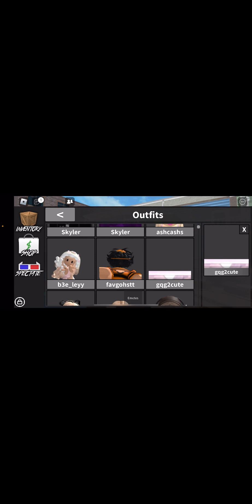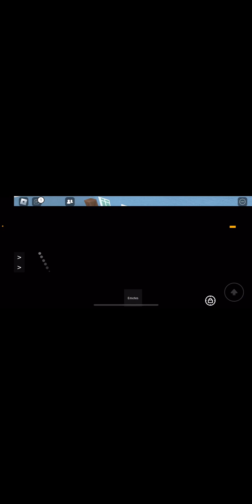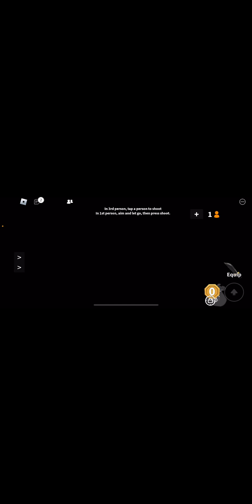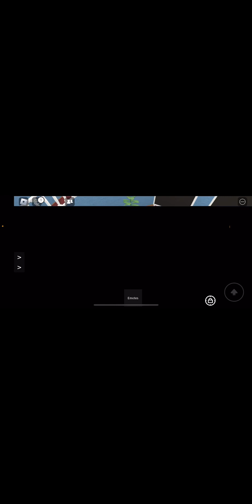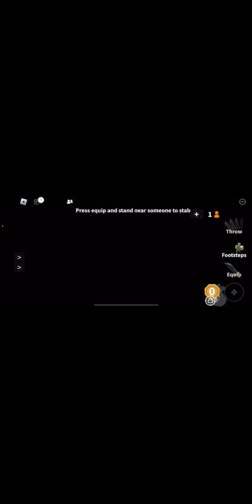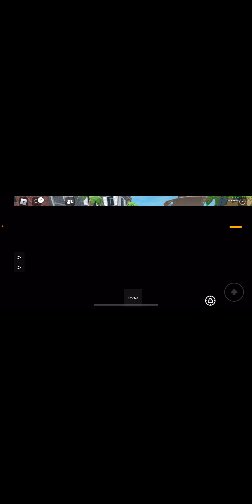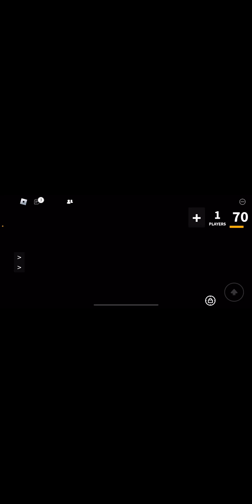September 25, 2023